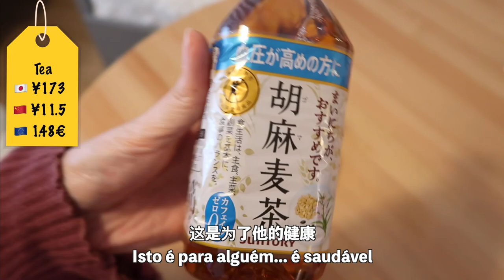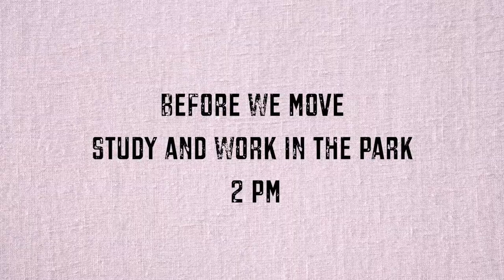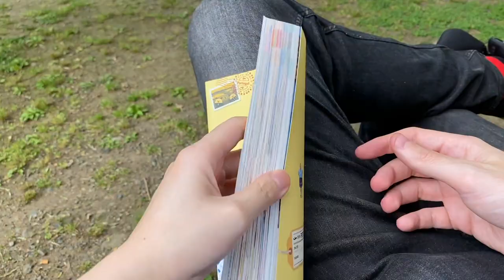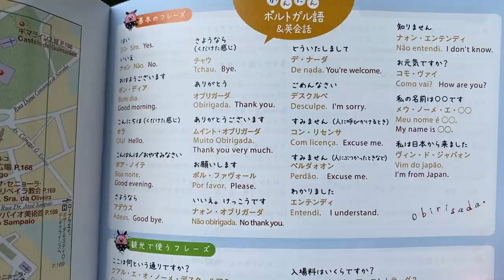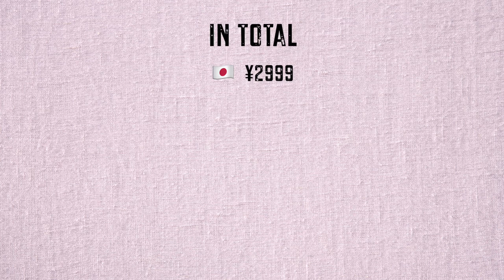4 LANGUAGES🇯🇵DAILY COST IN TOKYO (quarantine ver.) | VLOG | COOKING [SUB]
We share 4 languages but I'm not good at any.
One of my favorite YouTuber wrote this on her channel,
"Politics are politics, people are people."
Peace ❤️

Total price is for two of us. If you like my video, please don't forget to give me a THUMBS UP~ 💗💗💗

-如果有你任何想要了解的内容，请在下面留言喔😄
-Se quiserem saber algo sobre o Japão ou a nossa experiência vivida aqui, por favor comentem em baixo! 😊
-何か知りたいことがあったら、是非お気軽にコメントしてくださいね！🥰